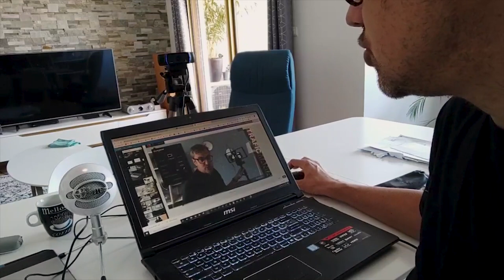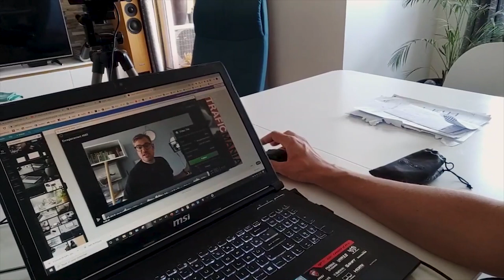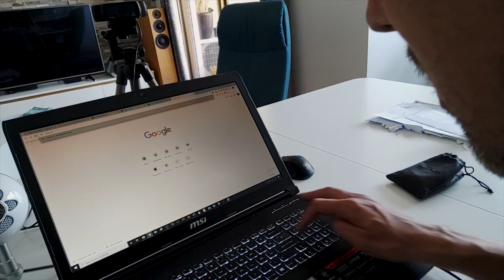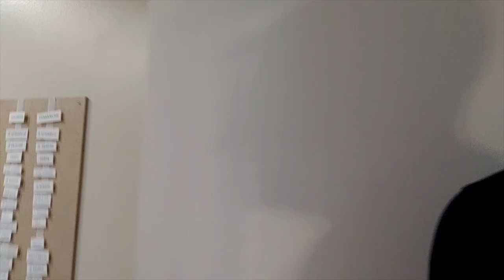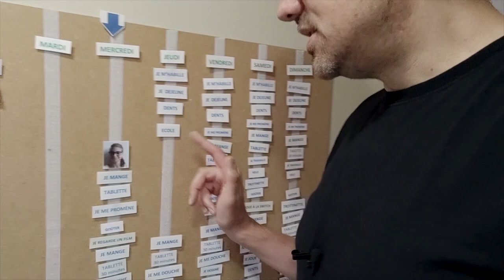Tour de mon appart + ma nouvelle façon de tourner mes vidéos !!!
Salut, c’est André,

Aujourd’hui, je vais vous monter la nouvelle méthode que j’utilise pour tourner mes vidéos.

Et en bonus, je vais vous faire une petite visite guidée de mon appartement (que je vais probablement quitter dans un an pour une maison)